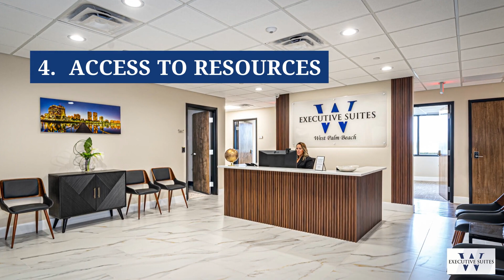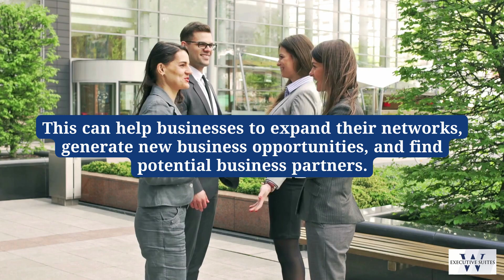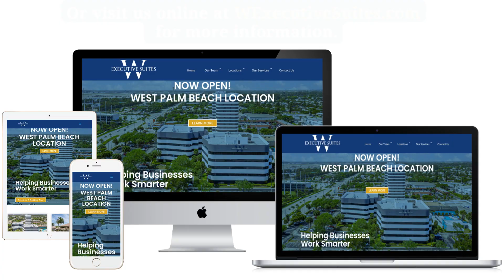Executive Suites West Palm Beach – Furnished Office Executive Suite Near Me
When you are looking for office space in the Palm Beach area consider the many benefits executive suites have to offer. If you are new to the concept of executive suites here are 8 reasons why you should consider W Executive Suites in West Palm Beach as your new business home.

8 Reasons Why Executive Suites Are The Smart Choice in Office Space

1. Professional Image: Executive Suite offices can offer a professional and established image to your clients and partners, which can help to increase trust and credibility in your business.

2. Cost Savings: Leasing an executive suite office can be more cost-effective than leasing a traditional office. This is because executive suite offices often include amenities and business services that would otherwise be an additional cost.

3. Flexibility: Executive suite offices can offer a level of lease flexibility that traditional leases cannot match. They are often available with short-term leases, so businesses can adjust their office space needs as their business evolves.

4. Access to Resources: Our executive suites offer access to resources such as reception areas, meeting rooms, office equipment, administrative services, and other services that can help businesses to be more productive and efficient.

5. Networking: Executive suite offices can be a great way for businesses to network and connect with other professionals in their industry. This can help businesses to expand their networks, generate new business opportunities and find potential partners.

6. Remote Work: With an increasing number of companies embracing remote work, executive suite offices can provide a dedicated and professional workspace for remote workers. This can help improve their productivity and reduce the isolation that can come with working from home.

7. Virtual Offices : W Executive Suites offer virtual office plans which allow clients to have a prestigious business address and mail handling services without having to lease an office space.

8. Scalability: Executive suite offices can be a great option for businesses that are just starting out or that are looking to expand. They can scale up or down as needed, which can help businesses manage their costs more effectively.

At W Executive Suites We Help Businesses Work Smarter!

It's Easy to Find Us!